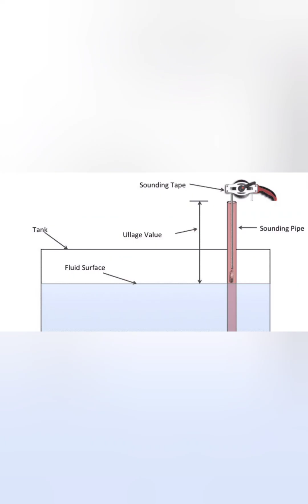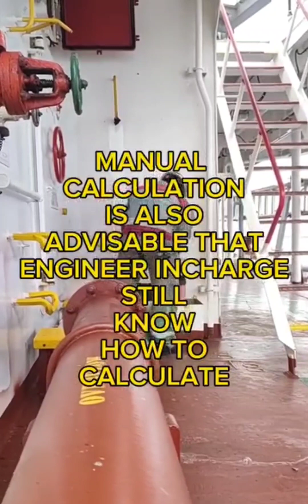Difference between Ullage and Sounding of a tank. How to take Ullage or Sounding on a ship tank